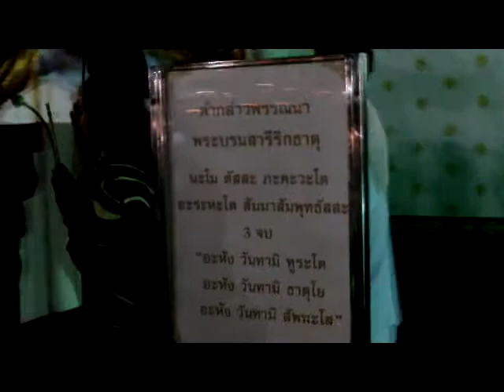ดูไฟ 41254 2